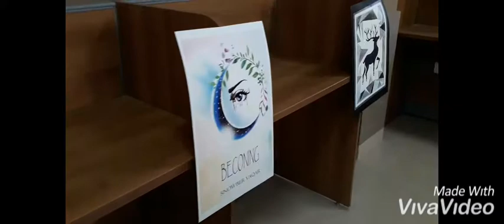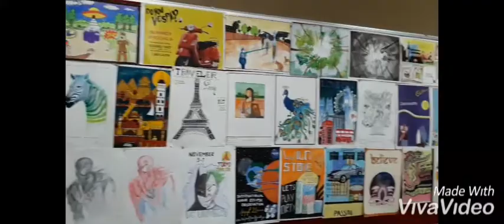B.Design| UX 1st Year |Exhibition 2019|DIT University,Dehradun